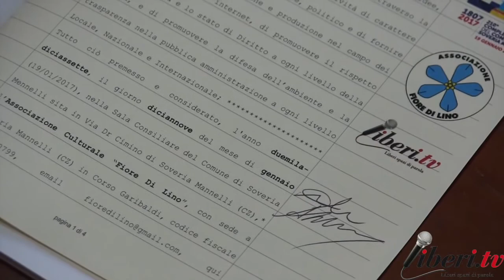210° Compleanno del Comune di Soveria Mannelli - Soveria Città Dell'Informazione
19 gennaio 2017, festeggiamenti per il 210° Compleanno del Comune di Soveria Mannelli .

Firma del Protocollo d'Intesa tra il Comune di Soveria Mannelli, con l'Associazione "Fiore di Lino" e l'Associazione telematica "Liberi.tv"

Interviste a Riccardo Cristiano, Presidente "Liberi.tv" e Antonio Abbruzzese, Associazione "Fiore di Lino"